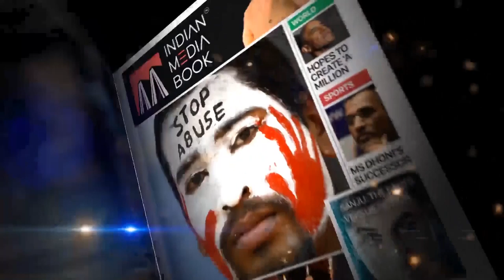Dr Abdul Subhan Of KRS Party